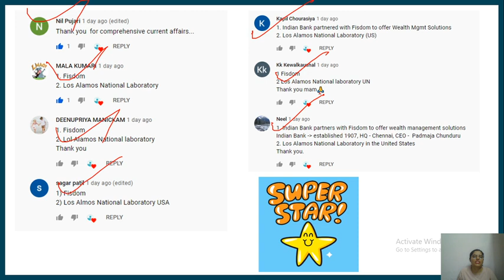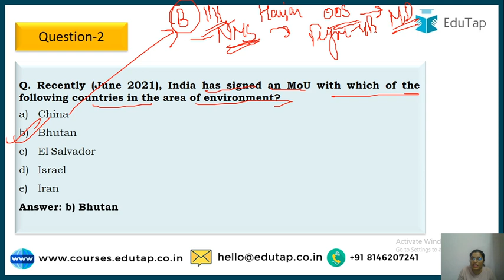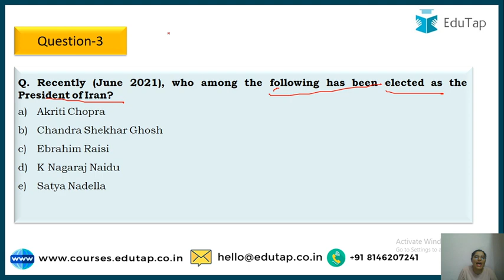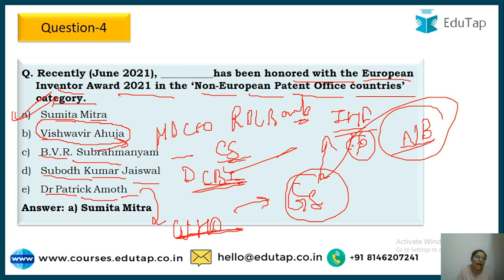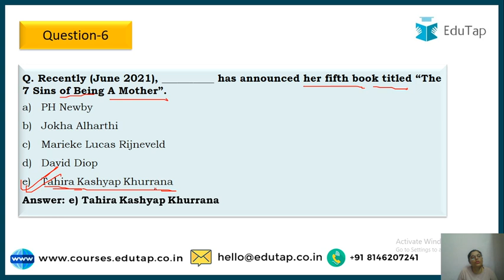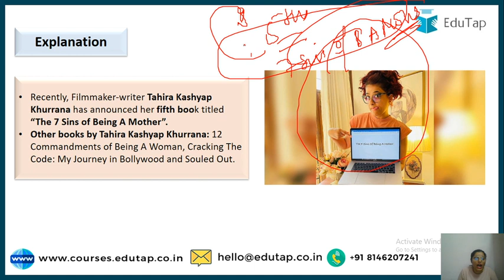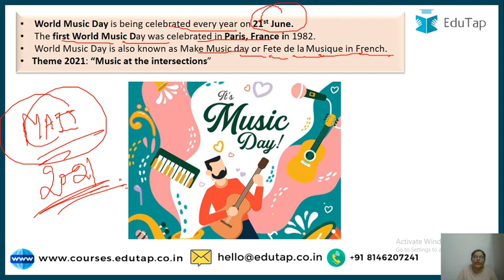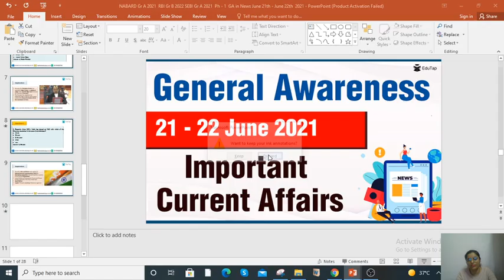GA in News | 21st - 22nd June | 2021 | Ph 1 GA | NABARD Gr A 2021 | RBI Gr B 2022 | SEBI Gr A 2021